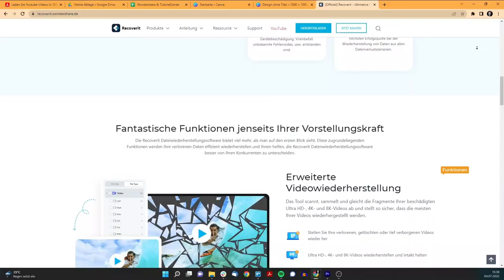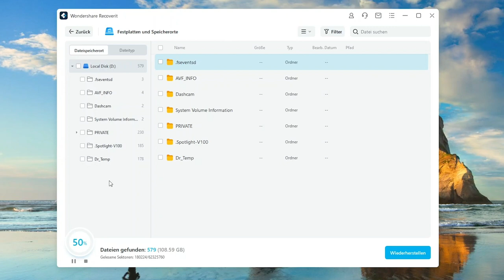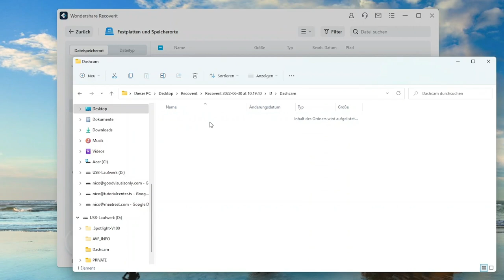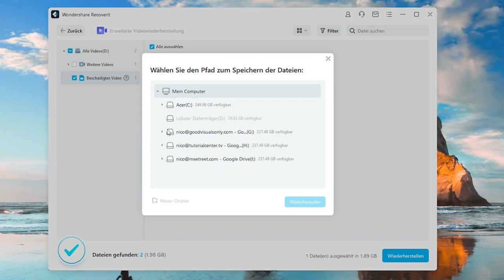Dashcam Aufnahme Retten - Gelöschte Videos wiederherstellen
In der heutigen Folge sprechen wir über eine Schritt-für-Schritt-Anleitung zum Dashcam Videos Wiederherstellen mit Recoverit. Stellen Sie Videos direkt von der SD Karte Dashcam wieder her
Es ist kein Geheimnis, dass Dashcams die besten Geräte sind, die Sie in Ihrem Fahrzeug installieren können. Eine Dashcam zeichnet die täglichen Bewegungen Ihres Fahrzeugs auf und stellt Ihnen spezielle Aufnahmen zur Verfügung.

0:00 Intro
0:21 Wie funktioniert die Dashcam?
0:59 Gelöschte Dateien finden
1:57 Aufnahme wiederherstellen
2:13 Beschädigte Videodateien retten
3:09 Fazit

Wie kann ich gelöschte oder verlorene Videos von einer Dashcam wiederherstellen? Sie suchen nach der besten Lösung, um gelöschte Videos wiederherzustellen? In diesem Artikel stellen wir die beste Wiederherstellungs-Software vor, mit der Sie gelöschte oder verlorene Videos von der Dashcam-Kamera wiederherstellen können.

Angenommen, es geschieht ein Unfall, bei dem Ihr Auto durch einen anderen Verkehrsteilnehmer beschädigt wird. Die Polizei möchte wissen, wer den Unfall verschuldet hat, aber der andere Fahrer gibt nicht zu, dass er an der Kollision schuld ist. An dieser Stelle steht Ihr Wort gegen seins, und das einzige, was Sie als Beweis haben, ist Ihr Dashcam-Video. Wenn Sie dann nachsehen und feststellen, dass die Aufzeichnung nicht auf Ihrer Speicherkarte gespeichert ist, wird es schwierig.

Recoverit: Die beste Software zur Wiederherstellung von Dashcam-Videos

Stellen Sie gelöschte oder verlorene Videos von der Computerfestplatte, dem USB-Stick, der SD-Speicherkarte oder dem Handy wieder her.
Stellen Sie verlorene Videos durch versehentliches Löschen, formatierte Karte, Virenbefall oder Systemabsturz des Geräts wieder her.
Unterstützte Videoformate: AVI, MOV, MKV, MP4, M4V, 3GP, 3G2, WMV, ASF, FLV, SWF, MPG, RM/RMVB, etc.
Unterstützte Betriebssysteme: Windows 11/10/8/7/XP/Vista; MacOS X 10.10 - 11.

So stellen Sie gelöschte Videos von der Dashcam wieder her
Laden Sie die beste Recoverit-Wiederherstellungs-Software auf Ihren Windows-Computer herunter und schließen Sie das Speichergerät an den PC an. Mac-Benutzer laden sich einfach Recoverit für Mac herunter. Die Schritte zur Wiederherstellung sind sehr ähnlich wie hier beschrieben:

Schritt 1 Starten Sie Recoverit auf Ihrem PC und wählen Sie dann das Speichergerät der Dashcam aus.

Schritt 2 Die Recoverit-Wiederherstellungs-Software beginnt mit dem Scannen des Geräts, um Ihre Videodateien wiederherzustellen.

Schritt 3 Die Software unterstützt die Vorschau einiger wiederhergestellter Fotodateien. Wählen Sie Ihre Videos aus und klicken Sie auf "Wiederherstellen".

Erweiterte Videowiederherstellung für fragmentierte Videowiederherstellung (empfohlen)
Obwohl Recoverit die meisten verlorenen Videos wiederherstellt, kann es vorkommen, dass einige Videos trotzdem noch beschädigt oder unvollständig sind. Aber machen Sie sich keine Sorgen. Sollte dies der Fall sein, werden Sie von Recoverit benachrichtigt. Recoverit unterstützt die erweiterte Video-Wiederherstellungs-Funktion. Es scannt, sammelt und gleicht die Fragmente Ihrer beschädigten Videos ab und stellt so sicher, dass die meisten Ihrer Videos von DSLR, Digitalkameras, Drohnen, Action-Kameras, Dashcams, Camcordern, SD-Karten, PCs, HDDs, etc. wiederhergestellt werden.

Scannen und Abgleichen Ihrer Videofragmente
Zusammenführen der Fragmente aus demselben Video
Unbegrenzte Anzahl von Videodateien ohne Beschädigung wiederherstellen
Klicken Sie einfach auf die Option Erweiterte Videowiederherstellung, um fragmentierte Videodateien problemlos wiederherzustellen.

Laden Sie die untenstehende Wiederherstellungssoftware herunter und testen Sie sie jetzt kostenlos.

▶Über Wondershare Recoverit:
Wondershare Recoverit wurde 2003 eingeführt und kann die wesentlichen Daten nach jedem Notfall wiederherstellen. Dieses hervorragende Tool kann ein Lebensretter sein, wenn Sie Dateien, Fotos, Videos, Audio, E-Mails und vieles mehr verloren haben. Recoverit aktualisiert seine Benutzeroberfläche für ein optimales Benutzererlebnis. Es unterstützt die HD-, Ultra-HD-, 4K- und 8K-Videowiederherstellung von mehreren Speichergeräten und kann verlorene Daten von einem Mac-Gerät wiederherstellen, auf dem der T2/M1-Chip in der neuesten Version 10.0 installiert ist.